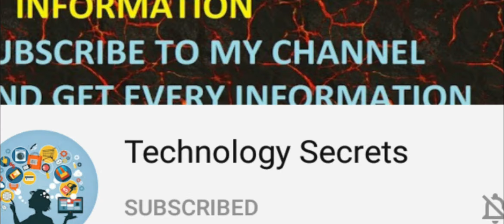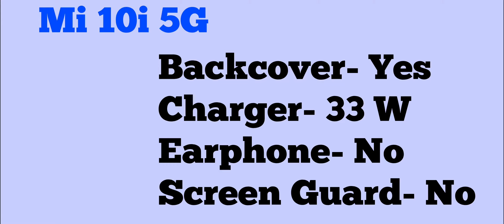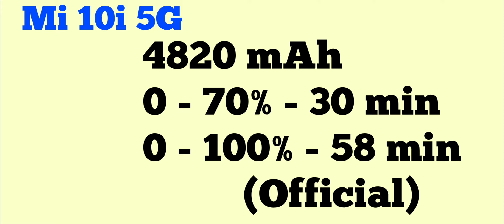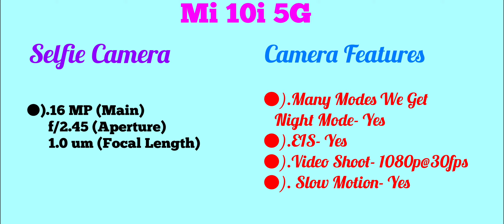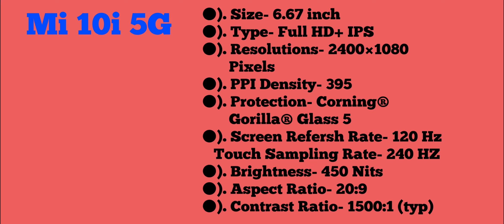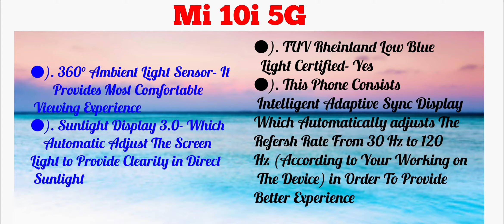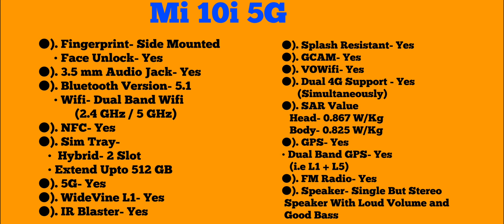Mi 10i 5G Indian Variant -/Best 5G Phone Under 20k -/Hidden Features -/Must Watch Before Buying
iss video me hamne Xiaomi Mi 10i 5G ka Complete Detail Review kiya hai aur dosto agar aap logo ka budget kuch Rs 20,000  ke aas-pass hai aur aap logo ko confusion hai ke kon sa phone buy kiya jai, toh iss video ko complete dekeye gaa kyoki end tak ke aap log smaj jainge ke kon sa Smartphone aap ke leye best hai